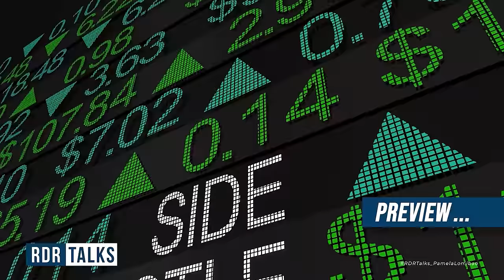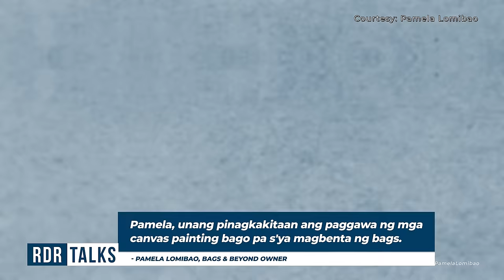rdrtalks | Hindi ka Mahirap, Tamad ka lang!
RDR Talks x Pamela Lomibao